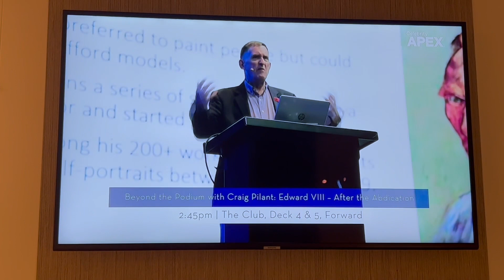Hilarious excerpt from the Cruise Director's TV channel, Celebrity Apex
Every morning the Cruise Director (CD) and Activity Manager tell the guests about the day's activities. In the first part the CD is having fun at my expense (all good natured) and then they get confused about Edward  VIII vs Edward III and Abduction vs Abdication. Hilarious.